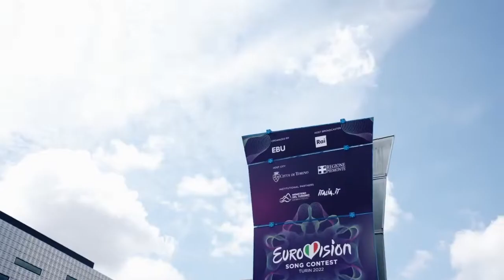Eurovision Song Contest Torino 2022